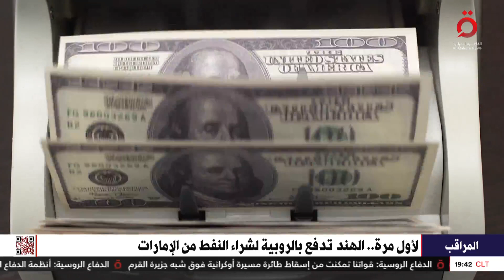لأول مرة.. الهند تدفع بالروبية لشراء النفط من الإمارات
16/8/2023